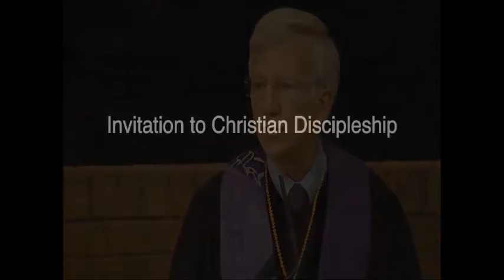Worship 3 26 17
"Blind Spot"

Dr. Richard L. White